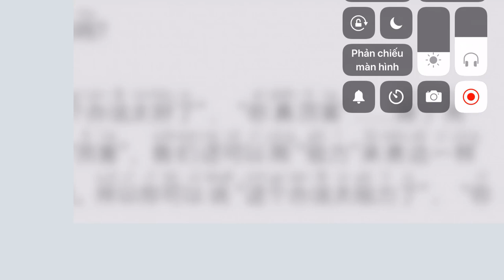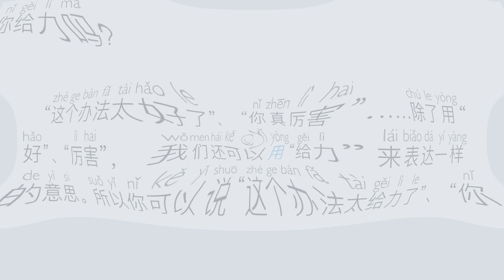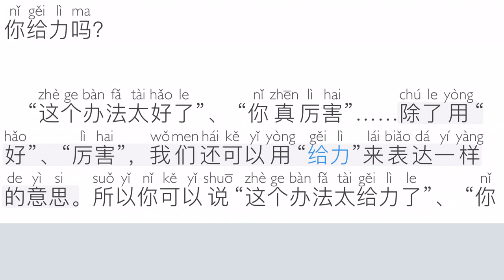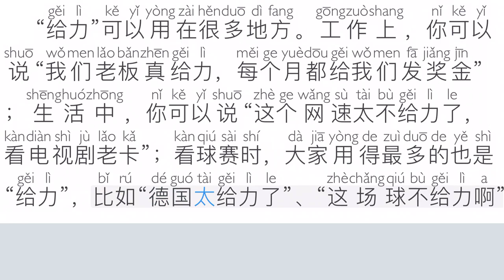PHẦN 81 - BẠN CÓ GIỎI KHÔNG (SƠ CẤP)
PHẦN 81 - BẠN CÓ GIỎI KHÔNG là một chủ đề rất hay, giới thiệu cho chúng ta cách dùng của một từ mới xuất hiện và nhanh chóng trở nên thịnh hành.Chúc các bạn học thật vui và hiệu quả. Mọi thắc mắc xin vui lòng gửi vào phần comment, mình sẽ trả lời sớm cho mọi người.